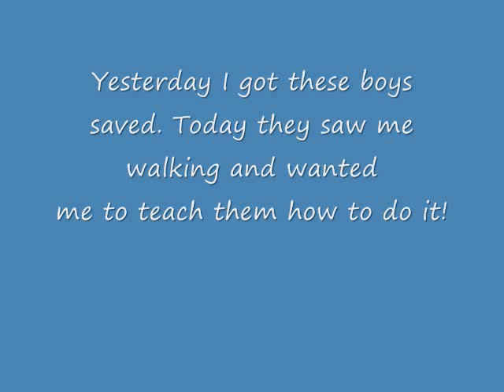How to Share the Gospel & Witness-Demonstrated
I witnessed to these boys yesterday & they are on fire for the Lord.